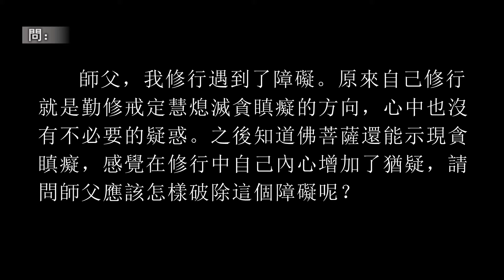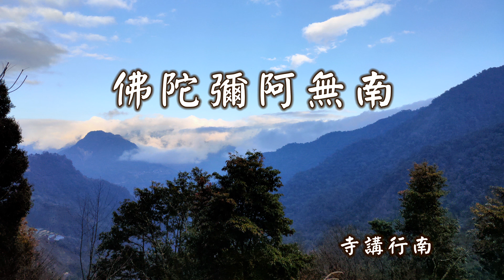上自下然 和尚 開示/ 開示日期（2021 03 26）諸佛菩薩示現貪嗔癡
諸佛菩薩示現貪嗔癡（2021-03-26）

上自下然和尚2021年隨機開示

問：師父，我修行遇到了障礙。原來自己修行就是勤修戒定慧熄滅貪瞋癡的方向，心中也沒有不必要的疑惑。之後知道佛菩薩還能示現貪瞋癡，感覺在修行中自己內心增加了猶疑，請問師父應該怎樣破除這個障礙呢？

上自下然法師開示：

好的，現在師父回答你的問題。佛門中的任何文字語言吶，都是直指見性之法。沒有一段文字，沒有一句語言，是還在隨著世間衆生所習慣的那種意識形態，在那裏起成妄想執著的。
所以連諸佛菩薩「示現」二字都是如此，所以「示現」者，那就不是一般凡夫以爲的還是過去衆生業感之中的沉淪流轉，而是告訴你，覺性當前他本來直下的根本本來面目。

就像是鏡體，鏡體從來不是鏡色，但他絕對能夠示現於鏡色的種種呈現。
你站在鏡體的示現，他在示現種種鏡色時，那也是在鏡色之中告訴你如何走出過去妄想的貪瞋癡時。

縱然鏡色現前處，都是好似的貪瞋癡的業力。但是就在如是的貪瞋癡的業力上面，你若是知道他就是鏡體的根本的示現，就在貪瞋癡的現前，也就是走出貪瞋癡的妄想執著處。
所以明白如是性時，鏡體就如諸佛，種種鏡性就如菩薩。所以諸佛菩薩的示現貪瞋癡處，那示現處，就是教授一切衆生走出貪瞋癡時。

所以用衆生習慣性的那些，像羅織故事的這種想法，羅織情節的這種思惟，那諸佛菩薩也可以示現在人間現種種貪瞋癡。
但是他正在現貪瞋癡時，他不但不墮貪瞋癡，但是他卻能夠現出種種過患，使一切衆生見如是貪瞋癡處，懂得能夠隨諸佛菩薩走出貪瞋癡。或者起成警覺，或者起成回光，或者是直下叫他直下見性，擔當如是根本的道理。

所以諸佛菩薩的示現處，就是勤修戒定慧，滅貪瞋癡處。你若是還在這個貪瞋癡處，不懂得念念之間照見自己覺體的根本本來的清淨戒定慧時，你就是背覺，就是流轉。

你明白大覺體中所現的一切，縱然現前的都好似過去你妄執的貪瞋癡的種種幻想、幻作。但是幻想幻作處，你明白他是諸佛菩薩示現，當前你才是畢竟跳脫貪瞋癡的人，也是畢竟修戒定慧人。

所以千萬不要聽那些人吶，什麼諸佛菩薩示現貪瞋癡啦，所以可以敢怎麼樣，使別人誤以爲示現貪瞋癡就可以自己找種種借口去狂想流轉，那些人都是地獄或是無間的種子。

就如師父最初所說的，佛門之中的語言，行者要習慣在佛門中修行上面的所有的一切接受的語言，跟所有的一切自己應該有的思惟的角度，那都要明白，要直指見性；都要明白，他再也不隨過去衆生習慣的，意識形態的種種委屈流轉以及妄想。阿彌陀佛。